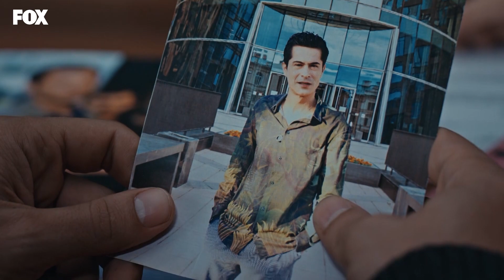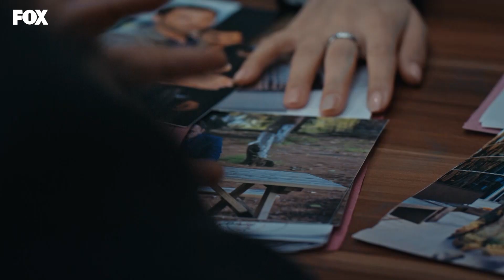Fırat, Cemre'den jilet istiyor - Mahkum 4. Bölüm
Fırat, Cemre'nin içeri jilet sokmasını istiyor

Oyuncular:
Onur Tuna - İsmail Hacıoğlu
Seray Kaya
Melike İpek Yalova
Hakan Karsak
Anıl İlter
Tugay Mercan
Hayal Köseoğlu
Muharrem Türkseven
Bülent Seyran
Furkan Kalabalık
Burcu Cavrar
Alara Bozbey
Gürberk Polat
Murat Şahan
Gökhan Tercan
Bülent Düzgünoğlu
Hakan Salınmış
Nihal Koldaş